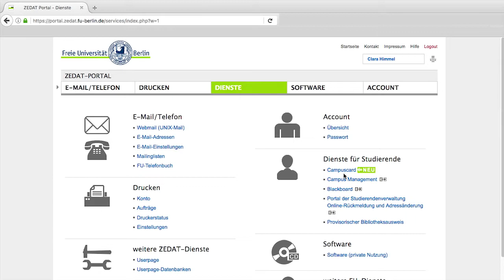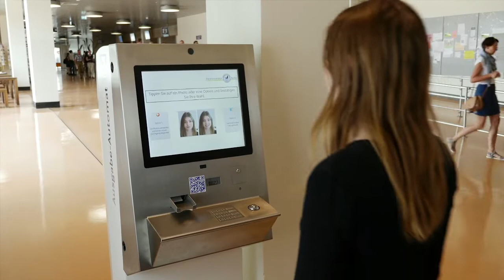Die Campuscard validieren und aktualisieren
Wie Ihr die Campuscard aktiviert und jedes Semester aktualisiert erfahrt Ihr im Video.
Auflade- und Validierungsautomaten stehen an drei Standorten auf dem Campus bereit: in Dahlem im Mensafoyer in der Silberlaube, in der UB (1. Stock) und im Studierenden-Service-Center. In Lankwitz und in Düppel steht jeweils ein Validierungsautomat.